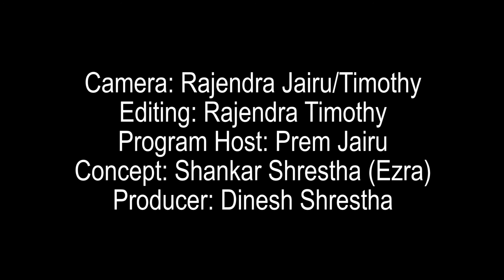नेपाली भाषा हाम्रो पहिचान: रेभ. शेर बहादुर ए.सीसँग प्रस्तोता प्रेम जैरु|| Darshan Television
नेपाली भाषा हाम्रो पहिचान